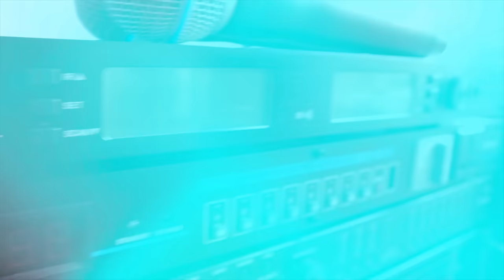4 Bass + 4 Line Array Complete Setup by Turbo Audio